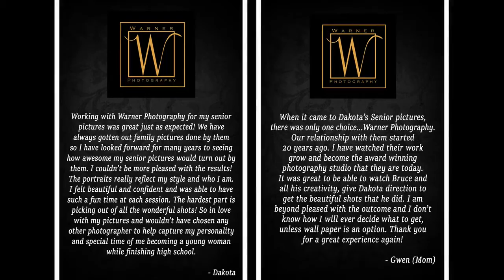Dakota Senior Crew Member Show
Dakota said, "The hardest part is picking out of all the wonderful shots! So in love with my pictures and wouldn't have chosen any other photographer to help capture my personality and special time of me becoming a young woman while I finish high school."  Come experience the Warner Difference!